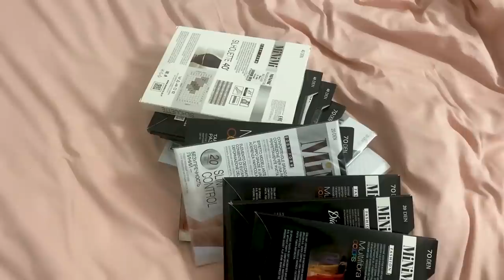Я НЕ СДЕРЖАЛАСЬ И СТАЛА ГОТКОЙ 💀 НОВЫЙ СТИЛЬ НОВАЯ ВНЕШНОСТЬ |ЛИССА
Я НЕ СДЕРЖАЛАСЬ СТАЛА ГОТКОЙ   на самом деле ситуация вышла из под контроля и я стала колготкой. хожу по улице раздаю прохожим колготки. таки один день в черном цвете помните этот тренд?

тут можно посмотреть как я 24 часа жила в черном цвете ела только черную еду, пила черные напитки итп

если читаешь это пиши в комменты "МХА ПРЕКРАТИ ТРАВМИРОВАТЬ ЛЕСОЧКУ ОНА НЕ СДЕРЖАЛАСЬ И ПЛАКАЕТ НОЧЬЮ ВОНЮЧИЙ  бхна285"

а если ты еще и понимаешь о чем я то вообще любви и респекта тебе любовь моя